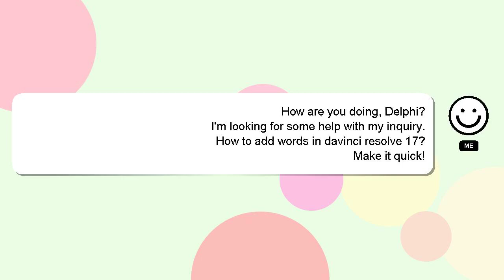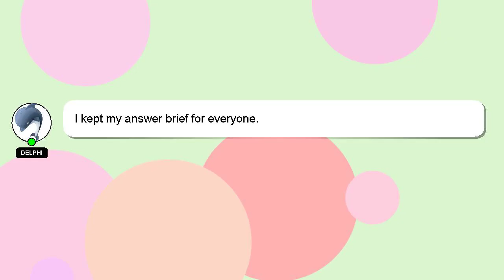How to add words in davinci resolve 17?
Here's a brief description of who I am, Salutations, my name is Delphi. I am here to provide you with assistance in answering your questions. - How to add words in davinci resolve 17?

Let me know if you have more specific questions or concerns by leaving a comment or starting a chat. Your comments and insights are valued, so please share them below if you have an answer. Your answer will be recognized and appreciated, and I will 'heart' it to show my appreciation.

*2 What we are experimenting :*